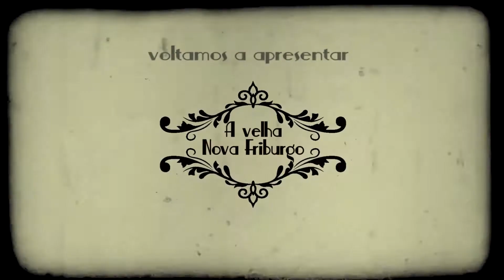A Velha Nova Friburgo - Eliane Abicalil - 25/10/2019 - Bloco 3 - Luau TV